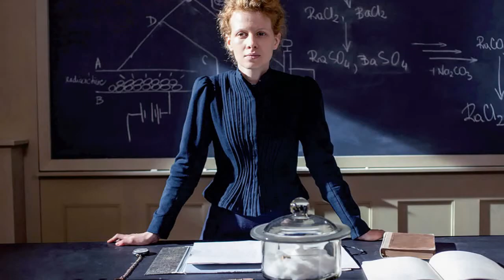Marie Curie Biography - History of Marie Curie in Timeline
Marie Salomea Skłodowska Curie (/ˈkjʊəri/ KEWR-ee;[3] French: [kyʁi]; Polish: [kʲiˈri]), born Maria Salomea Skłodowska (Polish: [ˈmarja salɔˈmɛa skwɔˈdɔfska]; 7 November 1867 – 4 July 1934), was a Polish and naturalized-French physicist and chemist who conducted pioneering research on radioactivity. As the first of the Curie family legacy of five Nobel Prizes, she was the first woman to win a Nobel Prize, the first person and the only woman to win the Nobel Prize twice, and the only person to win the Nobel Prize in two scientific fields. She was the first woman to become a professor at the University of Paris in 1906